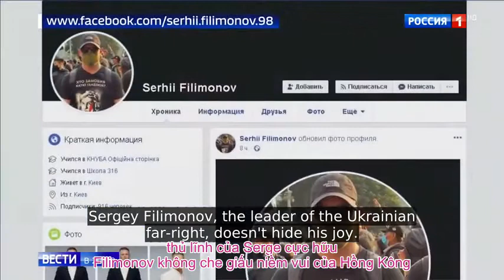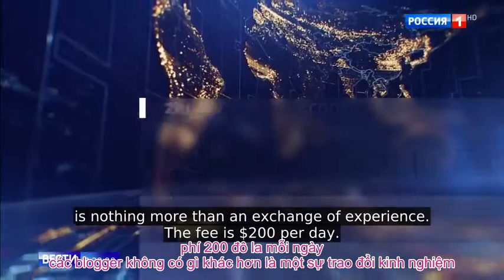Tổ chức Tân phát xít từ Maidan đến ủng hộ biểu tình Hong kong